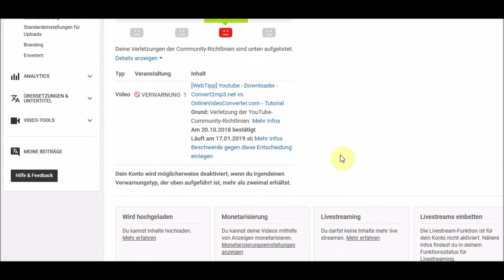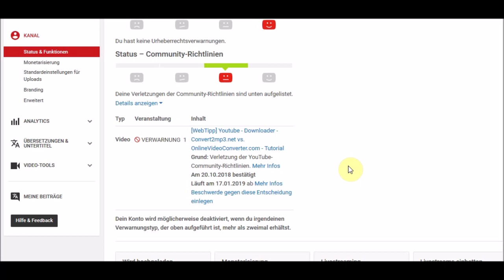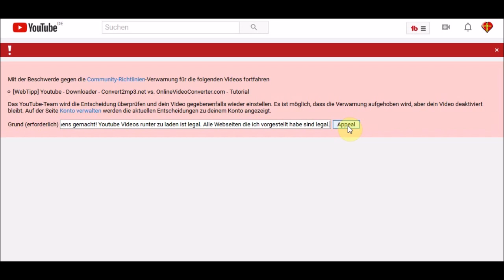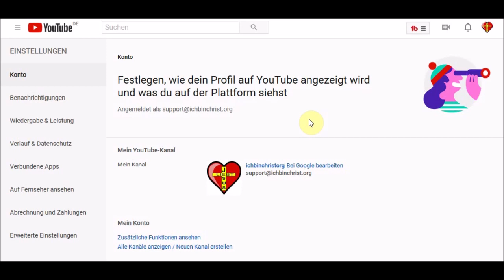YouTube Strike - Verletzung der YouTube Community Richtlinien wegen Convert2mp3